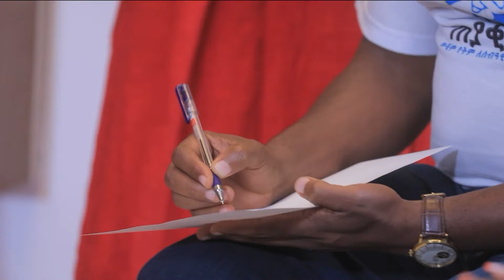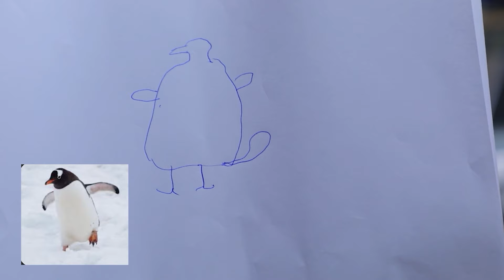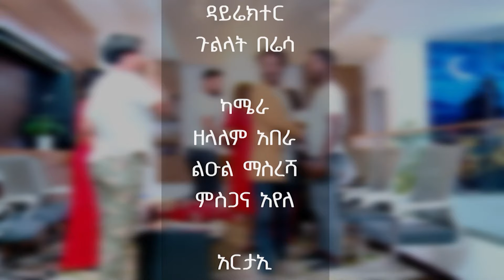"የዓመቱ ውሸታም ተብዬ ታጭቼ ነበረ" አርቲስት ቢንያም ብርሃኑ -ክፍል 2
"የዓመቱ ውሸታም ተብዬ ታጭቼ ነበረ" አርቲስት ቢንያም ብርሃኑ
Arabic Facebook: تلفزيون والتا بالعربي Walta TV Arabic